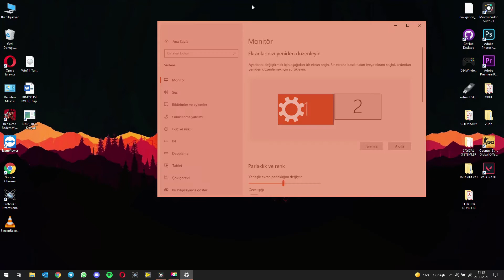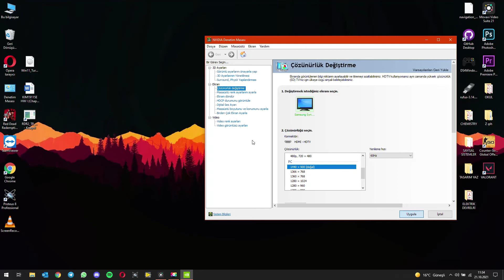2.MONİTÖRDE OLUŞAN ÇÖZÜNÜRLÜK SORUNU NASIL DÜZELTİLİR | HD EKRAN KARTINI VGA MONİTÖRE BAĞLAMA